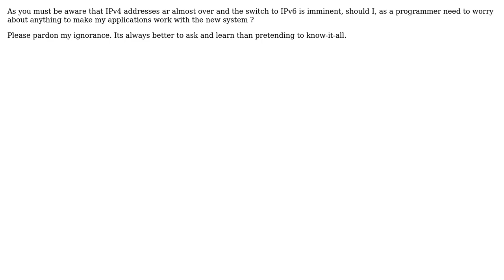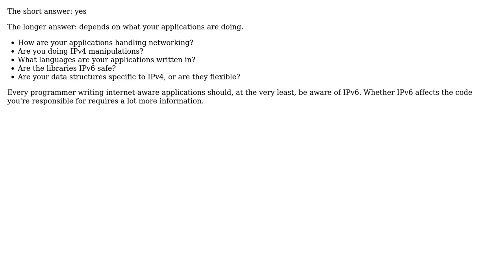Should I worry about switching over from IPv4 to IPv6? (2 Solutions!!)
Should I worry about switching over from IPv4 to IPv6?

With thanks & praise to God, and with thanks to the many people who have made this project possible! | Content (except music & images) licensed under CC BY-SA | Music | Images & others | With thanks to user Peter L user Jonathan Leffler user gnat user Danish and the Stack Exchange Network Trademarks are property of their respective owners. You are responsible for your own actions.